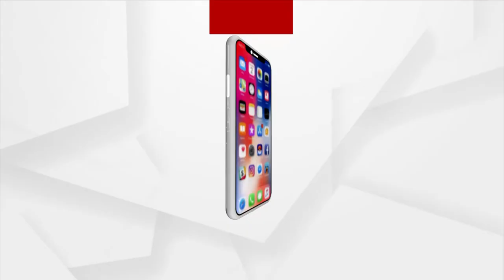ଜମ୍ମୁ ଓ କାଶ୍ମୀରରେ ପର୍ଯ୍ୟଟକଙ୍କ ପାଇଁ ଖୋଜା ଯାଇଛି ୭୫ ନୂତନ ପର୍ଯ୍ୟଟନ ସ୍ଥଳ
ଜମ୍ମୁ ଓ କାଶ୍ମୀରରେ ପର୍ଯ୍ୟଟକଙ୍କ ପାଇଁ ଖୋଜା ଯାଇଛି ୭୫ ନୂତନ ପର୍ଯ୍ୟଟନ ସ୍ଥଳ । ଏଠାରେ ପର୍ଯ୍ୟଟକଙ୍କ ପାଇଁ ଅଛି ସମସ୍ତ ବ୍ୟବସ୍ଥା